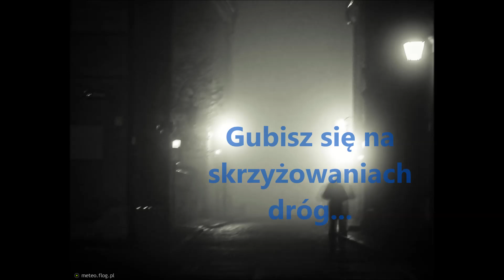Oaza movie Ewangelizacja 2015!